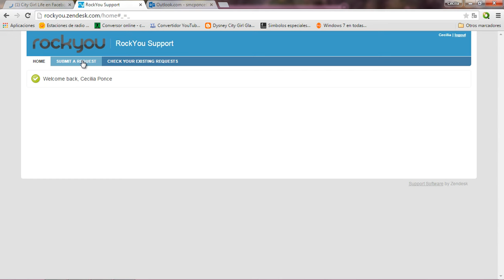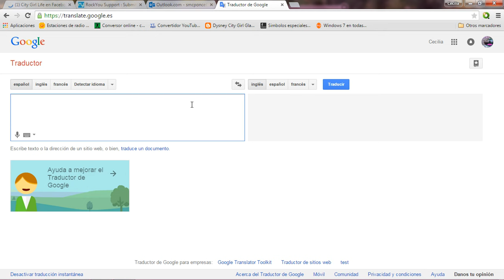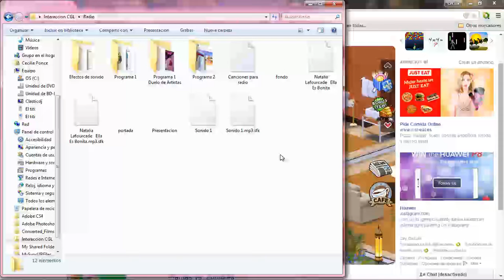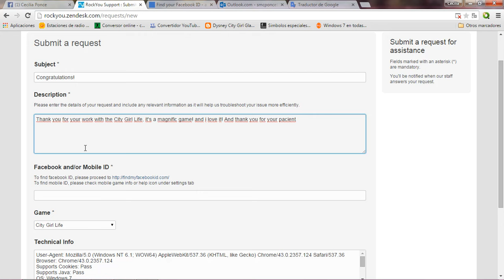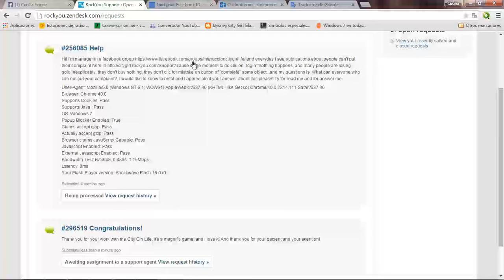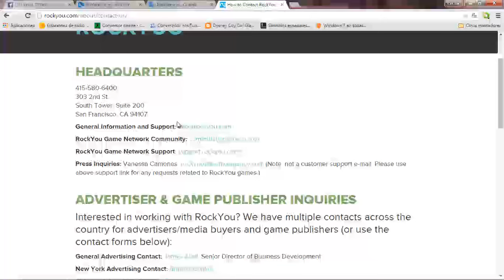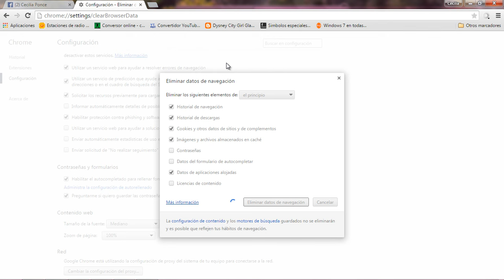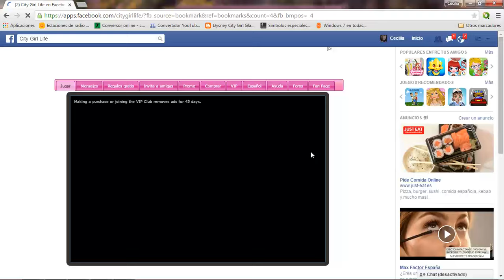Como poner queja,sugerencia o felicitacion a Rock You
Les explicamos 2 método para poner su queja, sugerencia o felicitación a Rock You!! Además de tips para que les funcione bien el juego.

No olviden que si son mujeres y mayores de edad pueden entrar en el grupo:

O nuestra página esta abierta a todo el público para que la visiten y consigan recompensas y noticias sobre el juego:

Esos son nuestros únicos sitios oficiales! Cualquiera que se
encuentren que se llame igual, denuncien por favor!